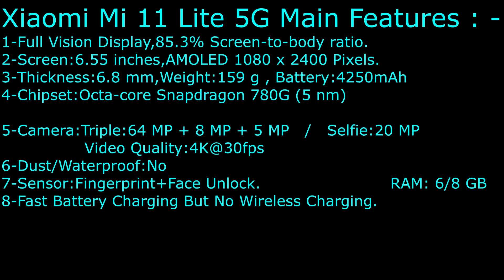Xiaomi Mi 11 Lite 5G Specs | The Thinnest 5G Phone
Thinnest Phone in the World with 5G Connectivity and Triple Camera